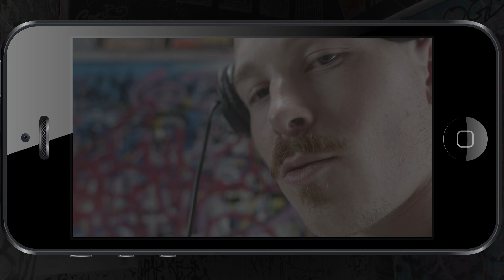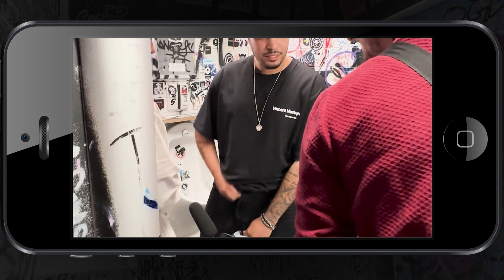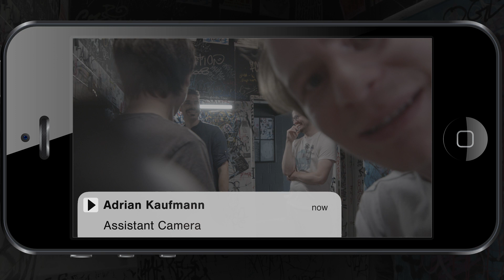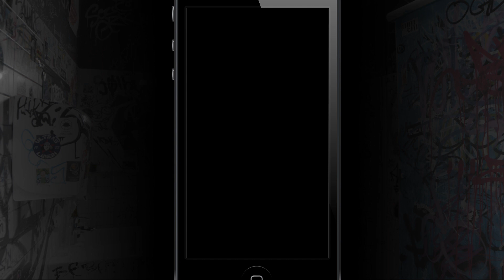Making of "Good Bye Anna" | Studio 1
In diesem Making-Of über den Kurzfilm "Good Bye Anna" wird dir gezeigt, wie es ist innerhalb von zwei Tagen auf engstem Raum einen Kurzfilm zu drehen. Du bekommst einen Einblick hinter die Kulissen und welche Hürden das Studierendenteam von Studio 1 überwinden musste.
Ein kleiner Spoiler vorweg: Die Stimmung am Set liess sich durch nichts unterkriegen!

Special Thanks: Hive Club, Suedpol Luzern, Studio1, Roman Lehmann

Credits:
Alain: Simon Schärmeli
Anna: Luna Ciceri
Gianni: Loris Ioanna

Director: Nathan Keusch
Writers: Nathan Keusch, Martin Huttner
AD: Martin Huttner
Production Manager: Michel Thoma
Director of Photography: Yann Lauper
AC: Adrian Kaufmann
Gaffer: Leander Baumberger
Sound: Nader Ben Belgacem
Making-Of: Martin Huttner

Seidenstrasse 4
8304 Wallisellen
Schweiz